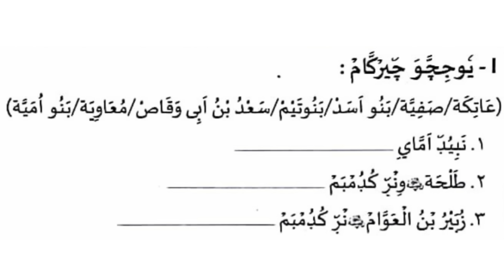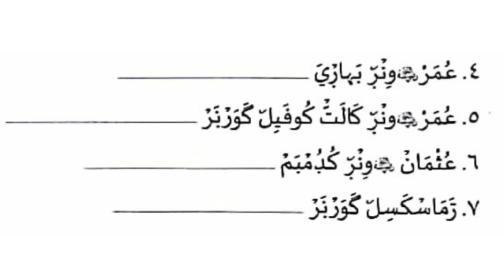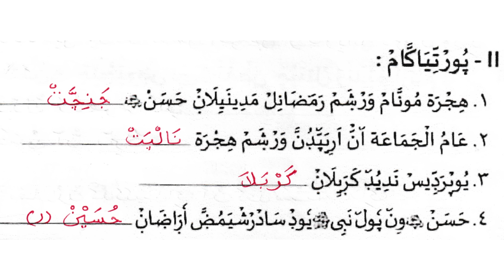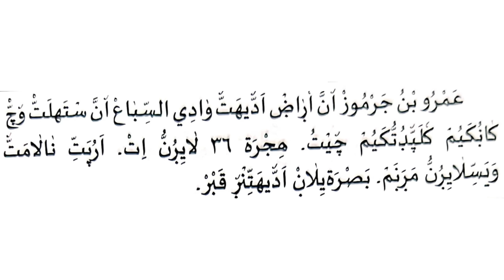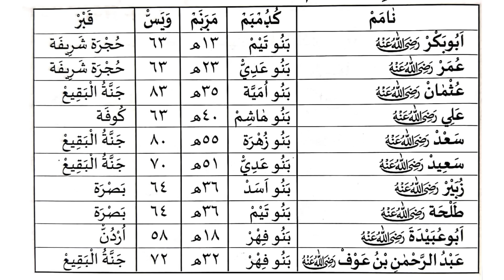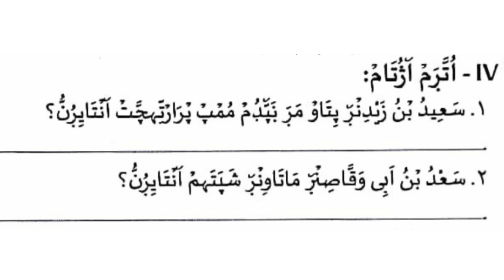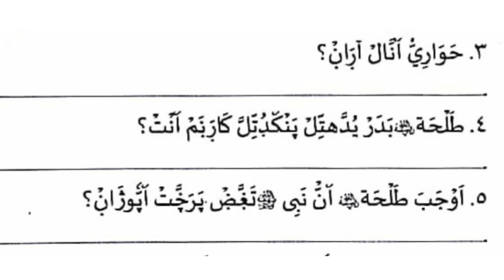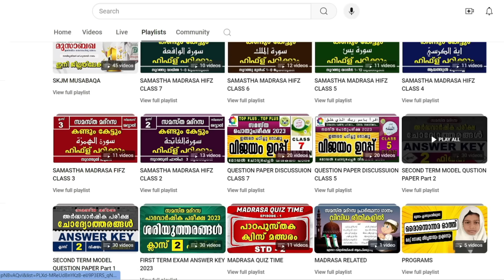സമസ്‌ത മദ്രസാ പാദവാർഷിക പരീക്ഷ | ക്ലാസ് 7 താരീഖ്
എല്ലാ വിഷയങ്ങളും ഇവിടെ

ഇസ്‌ലാമികമായ വീഡിയോകളാണ്  മുഖ്യമായും ഈ ചാനൽ ലക്ഷ്യമിടുന്നത്. പ്രഭാഷണങ്ങൾ വിവിധ വിഷയങ്ങൾ അധികരിച്ചുള്ള ക്ലാസ്സുകൾ ഇസ്ലാമിക കലാസ്വാദനങ്ങൾ  തുടങ്ങിയവ  നിങ്ങൾക്ക് പ്രതീക്ഷിക്കാം
പ്രത്യേകിച്ചും മദ്രസ വിദ്യാർത്ഥികളുടെ വിവിധ പ്രോഗ്രാമുകൾ പഠന പുരോഗതിക്കാവശ്യമായ ക്ലാസുകൾ വീഡിയോകൾ പരീക്ഷാസംബന്ധമായ ചോദ്യോത്തര വിശകലനങ്ങൾ തുടങ്ങി വിദ്യാർത്ഥികൾക്കും അധ്യാപകർക്കും  ഉപകരിക്കുന്ന വീഡിയോകളും  ഉൾക്കൊള്ളിക്കാൻ പരമാവധി ശ്രമിക്കുന്നതാണ്.
samastha madrasa
samastha online madrasa
samastha madrasa class
samastha madrasa answer key
samastha modal question paper
modal question papper class
answer key samastha second first exam
samastha paadavaarshika pareeksha answer key
madrasa answer key
pareeksha utharangal
second term exam answer key
samastha madrasa class  answer key
madrasa modal question paper
madrasa second term exam paper